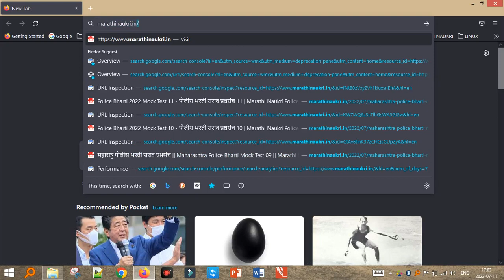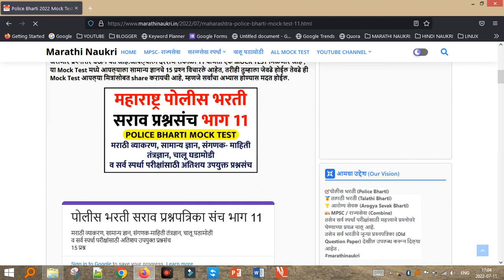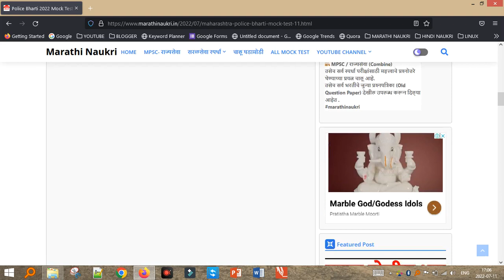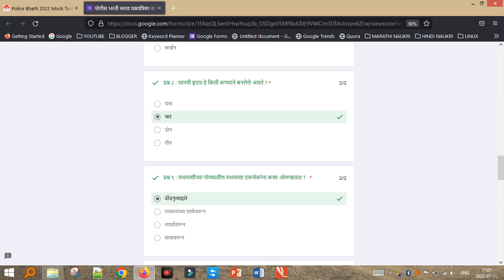Daily Mock Test - सर्व स्पर्धा परीक्षांसाठी महत्त्वाच्या Mock Test